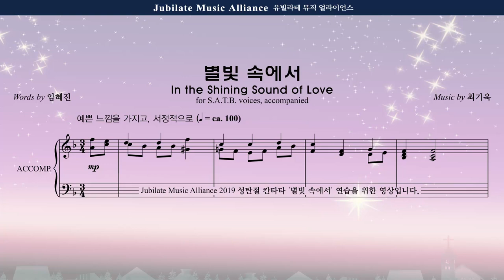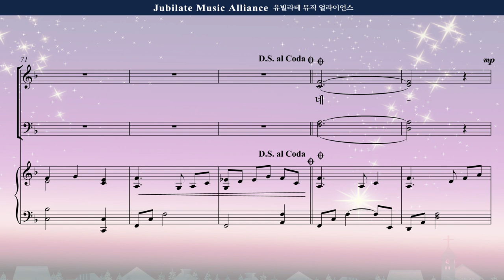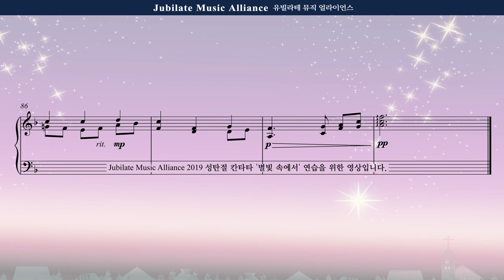[성탄절 칸타타] 최기욱 '별빛 속에서' 02. 별빛 속에서 Alto